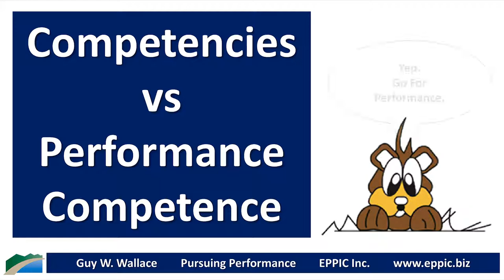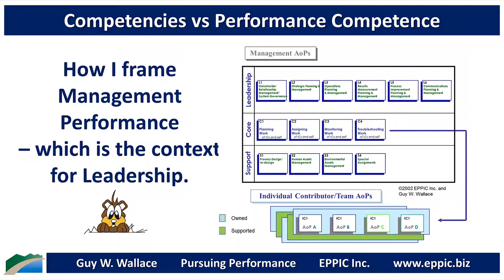Competencies vs Performance Competence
If you taught all of the Competencies in your Enterprise Competency Model can people step into any part of the Enterprise and be successful?

Or might they need to know the Processes and Practices in the Performance Context?

If you taught Leadership Skills to your new and future Leaders will they be able to step into any part of the Enterprise and be successful?

Or might they need to have Management Skills required in their Performance Context?